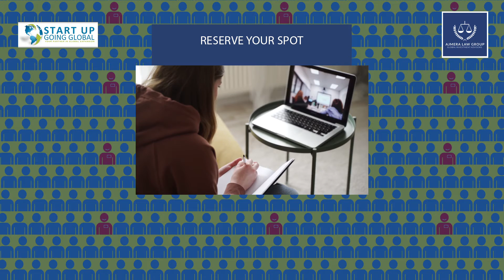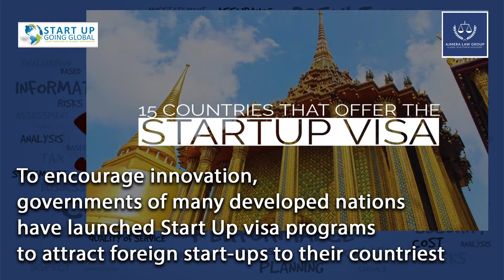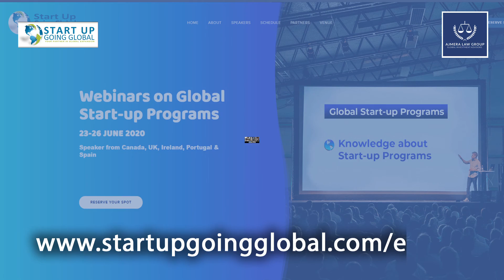Startup Going Global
Startup visa program by Ajmera Law Group
This is our video production for a 5-day webinar and it was of 27 different speakers from around the world.